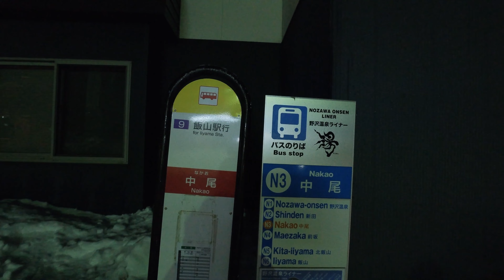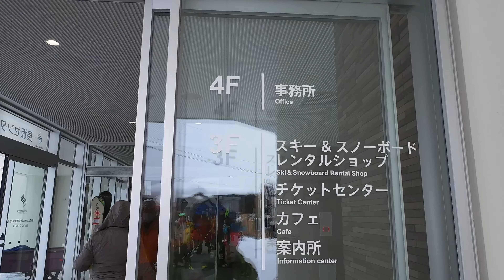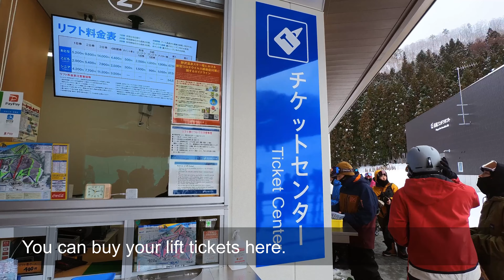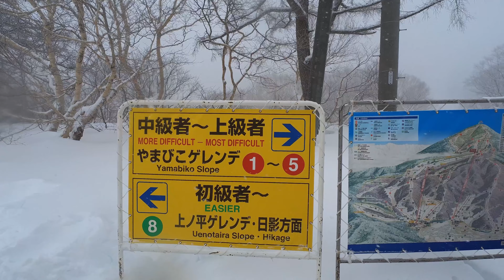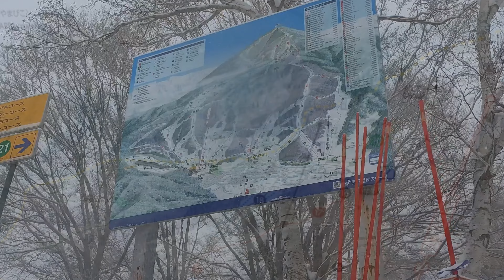Longest ski / snowboard course in Japan - Nozawa Onsen 野沢温泉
Nozawa Onsen Ski Resort offers almost 10,000m of ski course length.  The longest ski course in Japan.  Dogs are also allowed to run while their owners are skiing!

You can do:
- Snowboarding / Skiing

How to go there:
- You can take a bus going to Nozawa Onsen from Shinjuku station.

Video Sections:
0:00 Chapters
0:14 How to go there
1:17 Nishio Cafe - Breakfast
1:45 Free shuttle bus
1:56 Nozawa Onsen Ski Resort
2:45 Nagasaka Ski Slope/Section
4:13 Nagasaka Gondola Lift
4:43 Yamabiko Station
5:05 Uenotaira Gelande
6:24 Uenotaira Station
6:48 Paradise Gelande
7:23 Forest Trail
10:33 Kashmir House / Restaurant (Lunch)
11:33 Hikage Information Center
15:03 Going home/hotel

Video camera/tools:
- Lumafusion